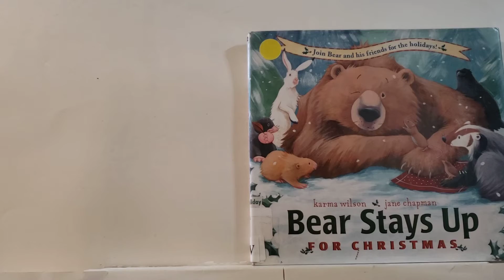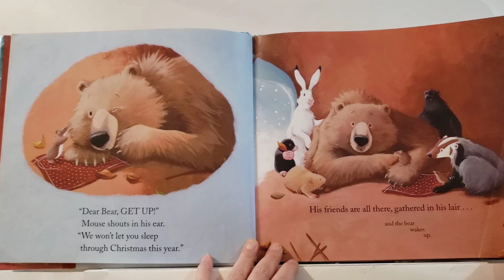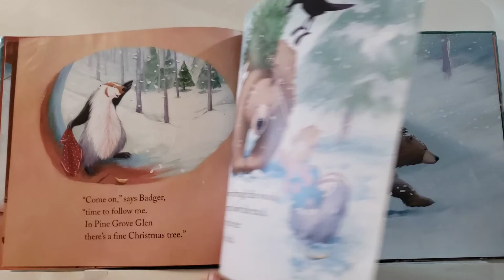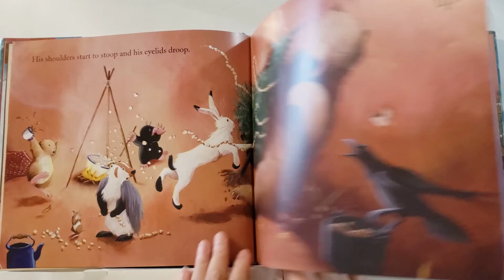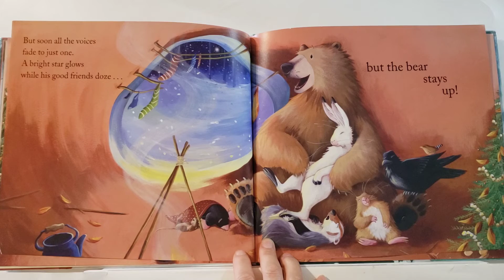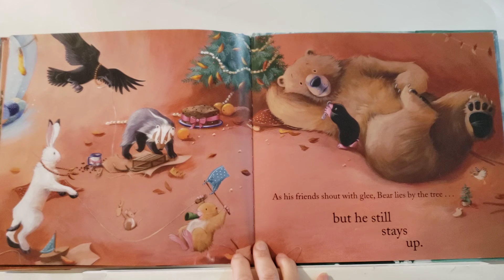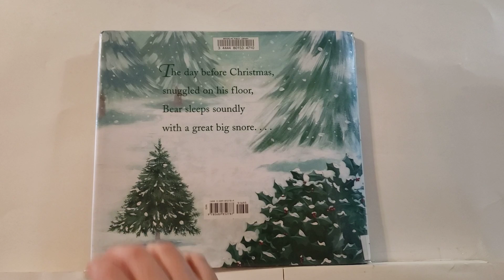Bear Stays Up by Karma Wilson Illustrated Jane Chapman (with novel effect)